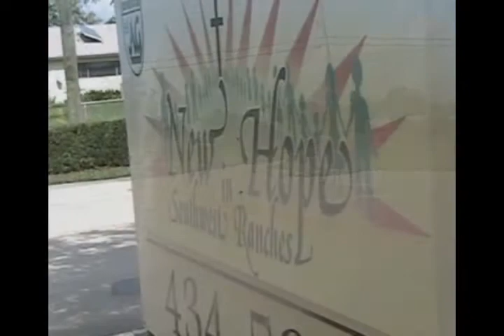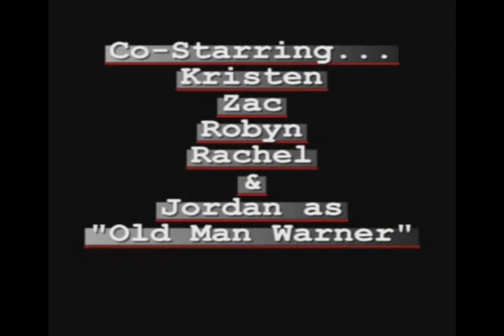The Lottery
Ok so i just found this hidden in my closet. Me and my two friends made this video back in 2004 for our short story class. It is basically a huge spoof of all the short stories we read during the semester. I can't remember all the names of the stories and if you haven't read the stories then any humor this film may have contained wont really come across.
A few side notes: The audio at the end is all gone so sorry :-/  i dont know what happened. I just found an old cd with this wmv file on it. Also, I made this back my junior year of high school long before i realized i wanted to be a film major. As you will notice i make 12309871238 newbie mistakes but it was fun doing it and I guess i could say it kind of inspired me to want to pursue a career in film. Enjoy~